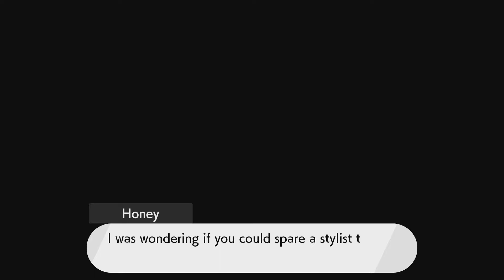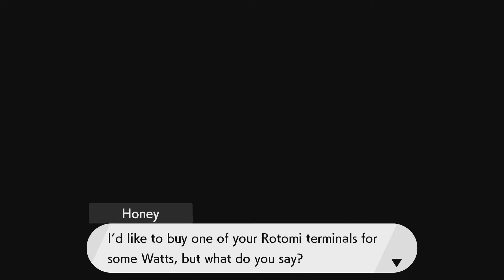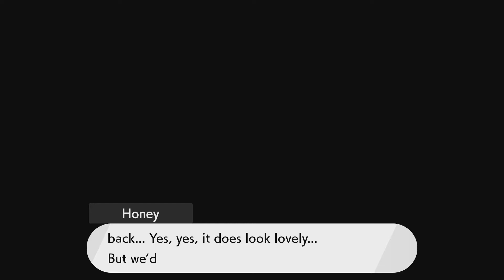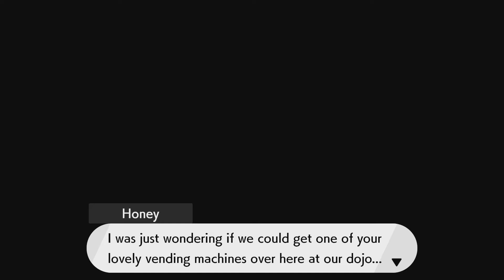Pokemon Shield: Isle of Armor | Ep 06 - Maximizing our Ki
We must bond with our new son.